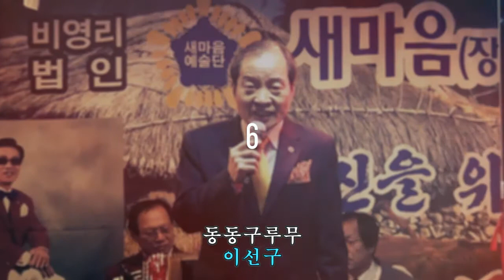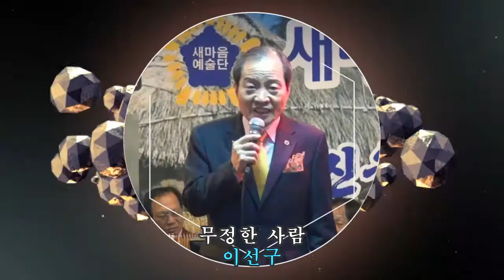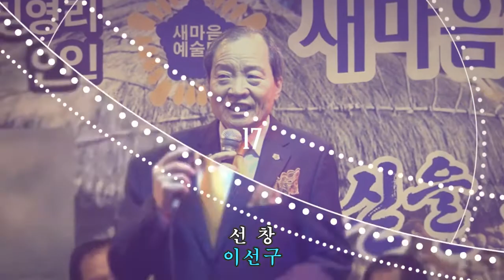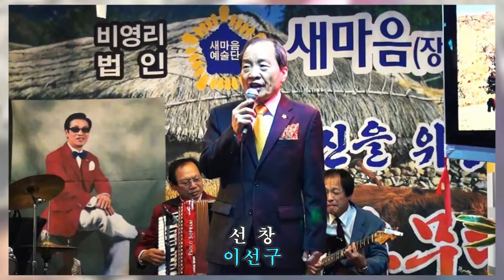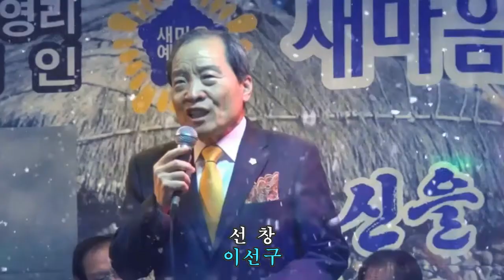가수 이선구-동동구루무, 무정한 사람, 선창(2018. 3. 19)